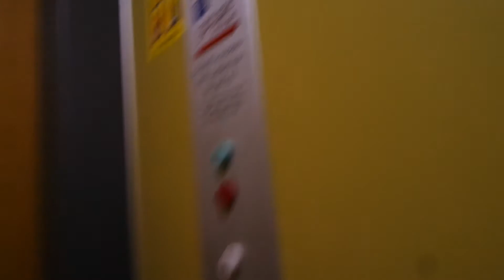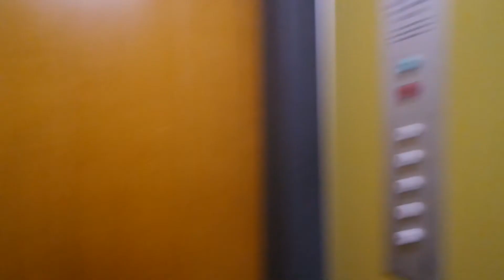Old ValmetSchlieren traction elevator/lift in Kalliokatu 3, Kajaani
Location: Kalliokatu 3, Kajaani, Finland
Brand: ValmetSchlieren
Year installed/modernized: 1974
Serial number: VS 3608
Floors: 5(P, 1, 2, 3, 4)
Capacity: 4 persons or 320 kg
Filmed: 7.8.2017